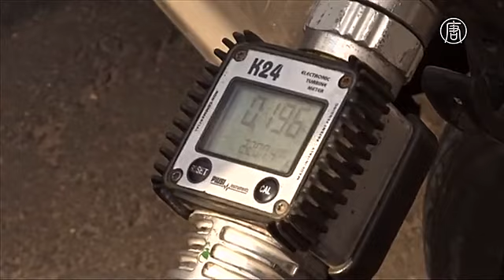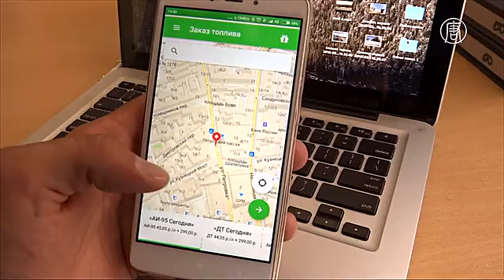Новые стартапы в России помогают заправиться без заезда на АЗС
В России заработали стартапы, которые заправляют автомобили в любом месте города. Для этого нужно приложение и банковская карта.